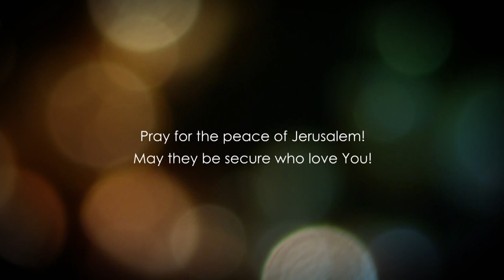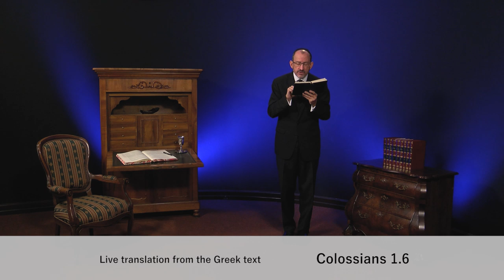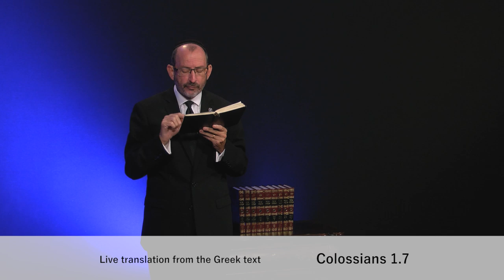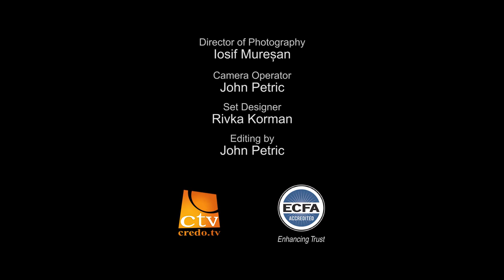Colossians Chapter 1 Part 1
Bible teaching from the book of Colossians chapter 1 verses 1-8.

Checks may be sent to:
LoveIsrael.org
925 N. Courtenay Parkway Suite 19